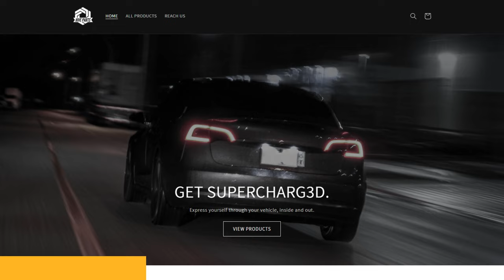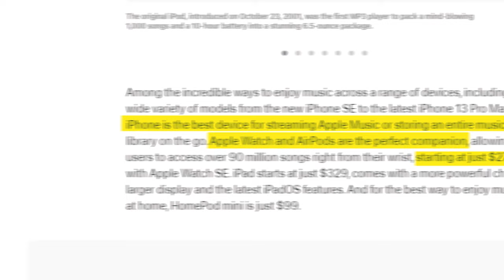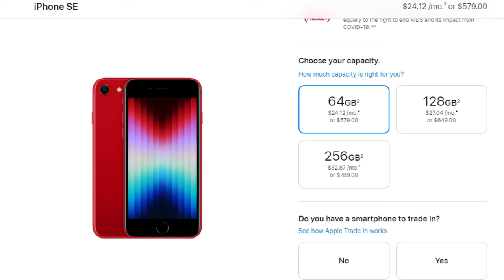Apple just killed this after 21 years...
The iPod has been a staple of Apple's product line for over two decades, originally providing an easy way for people to listen to music digitally in the early 2000s with the iPod Classic, all the way to this last 7th generation iPod Touch. But why is it ending now? And what are OUR plans for the future of this device?

Writtten by Erik Fiddes
Hosted by Erik Fiddes
Produced by Jessie Bee
Shot by Jessie Bee
Edited by Jessie Bee
Chapters
0:00 - Intro
0:17 - Sponsor Segment: Hive Parts
0:30 - Our new iPod Touch
0:50 - Why do we have one?
1:16 - There's still demand for these
1:51 - Apple's Reasoning
2:20 - Shoutout
2:45 - This vs. That
3:22 - The A10 Fusion
4:24 - Erik's struggle
4:32 - The Similarities
5:05 - red
6:01 - Apple's Saving Grace
7:35 - Outro